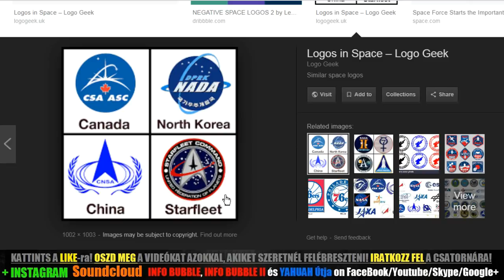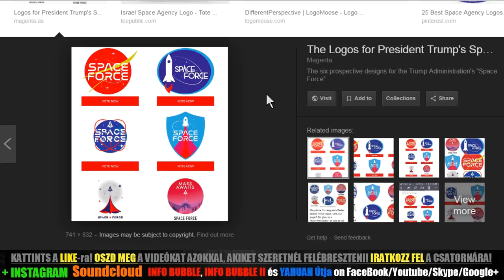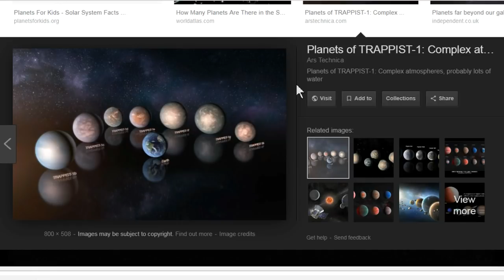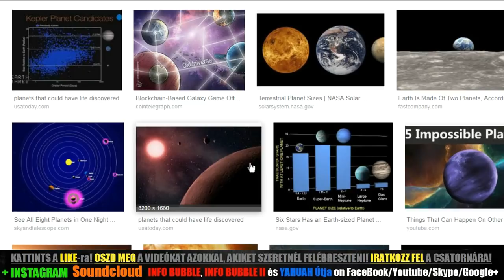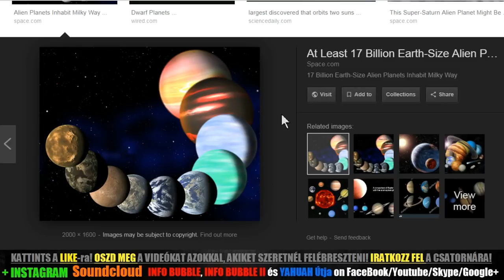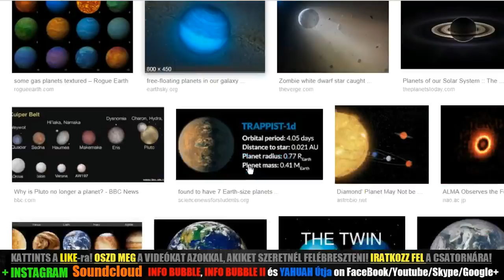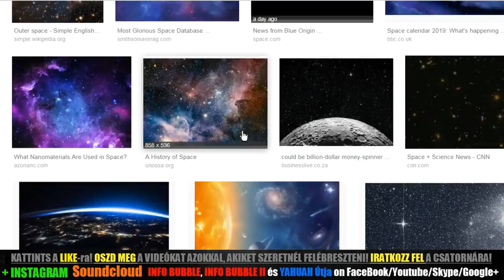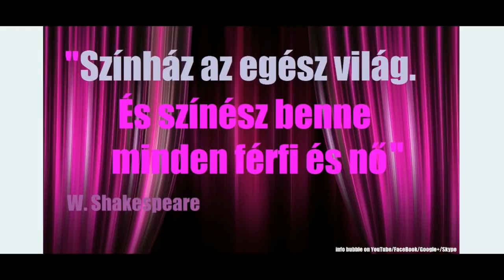Chat Partner Drótos 20190502 4.Rész - Lapos Föld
1Móz 48:15 És megáldá Józsefet s monda: Az Isten, akinek előtte jártak az én atyáim Ábrahám és Izsák; az Isten aki gondomat viselte, amióta vagyok, mind e napig:
1Móz 48:16 Amaz Angyal, ki megszabadított engem minden gonosztól, áldja meg e gyermekeket, és viseljék az én nevemet és az én atyáimnak Ábrahámnak és Izsáknak nevét, és mint a halak szaporodjanak e földön.

1Móz 31:11 Akkor monda nekem az Isten Angyala álomban: Jákób. És felelék: Ímhol vagyok.
1Móz 31:12 És ő monda: Emeld fel szemeidet és lásd, hogy amely kosok a juhokat hágják, azok mind csíkos lábúak, pettyegetettek és tarkák. Mert mindazt láttam, amit veled Lábán cselekeszik vala.
1Móz 31:13 Én vagyok ama Béthelnek Istene, ahol emlékoszlopot kentél fel, és ahol fogadást tettél nekem. Most kelj fel, menj ki e földről, és térj vissza szülőföldedre.

1Móz 28:11 És juta egy helyre, holott meghála, mivelhogy a nap lement vala: és vőn egyet annak a helynek kövei közül, és feje alá tevé; és lefeküvék azon a helyen.
1Móz 28:12 És álmot láta: Íme egy lajtorja vala a földön felállítva, melynek teteje az eget éri vala, és íme az Istennek Angyalai fel- és alájárnak vala azon.
1Móz 28:13 És íme az Úr áll vala azon és szóla: Én [vagyok] az Úr, Ábrahámnak a te atyádnak Istene, és Izsáknak Istene; ezt a földet amelyen fekszel neked adom és a te magodnak.
1Móz 28:14 És a te magod olyan lészen mint a földnek pora, és terjeszkedel nyugatra és keletre, északra és délre, és te benned és a te magodban áldatnak meg a föld minden nemzetségei.
1Móz 28:15 És íme én veled [vagyok], hogy megőrizzelek téged valahova menéndesz, és visszahozzalak e földre; mert el nem hagylak téged, míg be nem teljesítem amit neked mondtam.
1Móz 28:16 Jákób pedig fölébredvén álmából, monda: Bizonyára az Úr van e helyen, és én nem tudtam.
1Móz 28:17 Megrémüle annak okáért és monda: Mily rettenetes ez a hely; nem egyéb ez, hanem Istennek háza, és az égnek kapuja.
Jákób fogadást tesz Béthelben
1Móz 28:18 És felkele Jákób reggel, és vevé azt a követ, melyet feje alá tett vala, és oszlopul állítá fel azt, és olajat önte annak tetejére;
1Móz 28:19 És nevezé annak a helynek nevét Béthelnek, az előtt pedig Lúz vala annak a városnak neve.

1Móz 48:21 És mondá Izrael Józsefnek: Íme én meghalok, de az Isten veletek lesz és vissza visz titeket a ti atyáitok földére.

1Móz 32:9 És monda Jákób: Óh én atyámnak Ábrahámnak Istene, és én atyámnak Izsáknak Istene, Jehova! ki azt mondád nekem: Térj vissza hazádba, a te rokonságod közé, s jól teszek veled:

1Móz 17:1 Mikor Ábrám kilencvenkilenc esztendős vala, megjelenék az Úr Ábrámnak, és monda neki: Én a mindenható Isten vagyok, járj én előttem, és légy tökéletes.